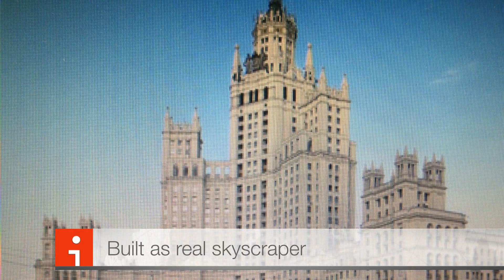empty for legomansam123 yellow skyscraper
Built in style of
This is for lego contest.
Building was planned to be completed to the end of december of 2011
Building was completed to the beginning  of june of 2012
So firstly was seen in new year upgrade (legotowercity upgrade 2)
Built in ecletism or in empirism style.
I was admired by this building.
So enjoy.